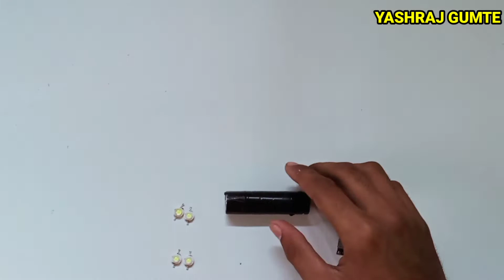new invention || रात को दिन कर देगा || how to make || dj Torch 🔦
bye 😎